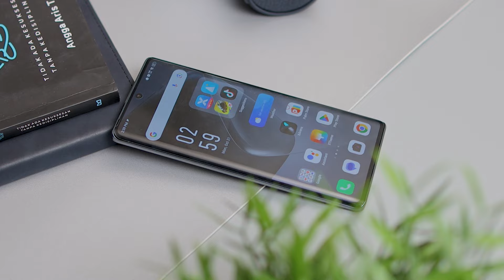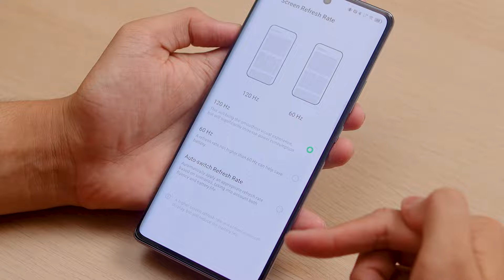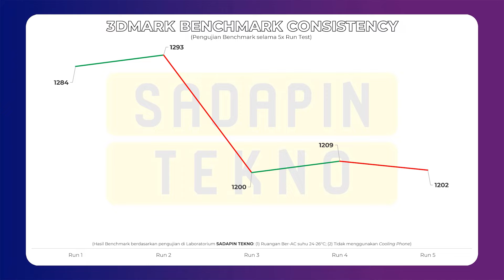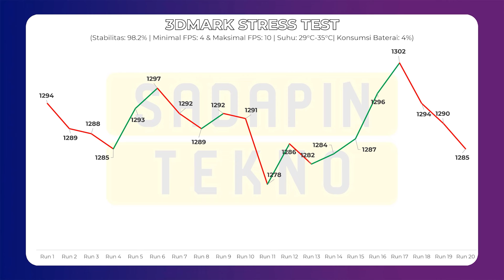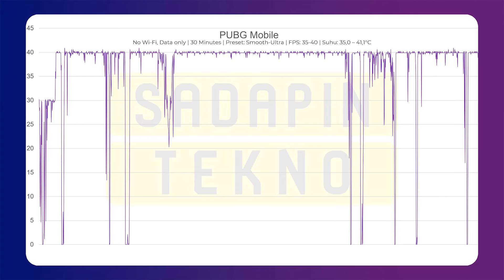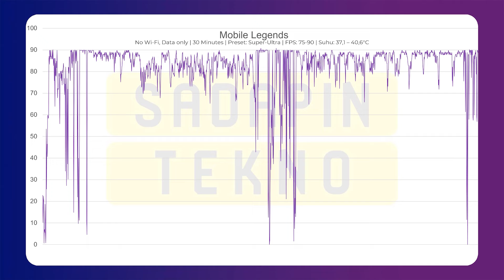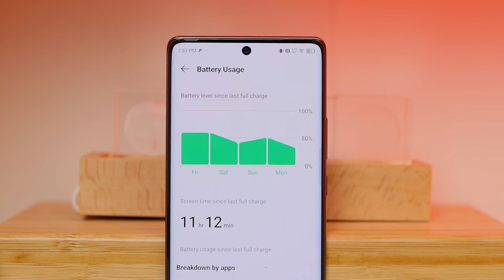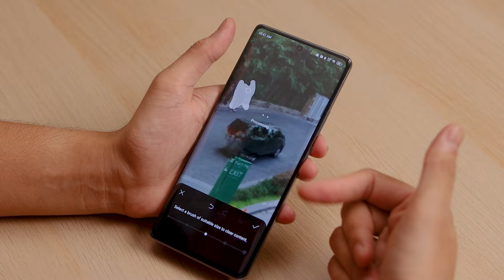JADI YANG PERTAMA PAKE G100! | INFINIX HOT 50 PRO+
Cuman 2 jutaan, katanya...
Gabung ke semua Platform kami